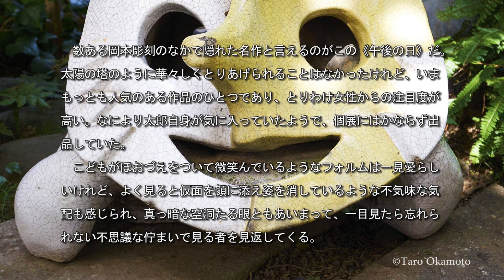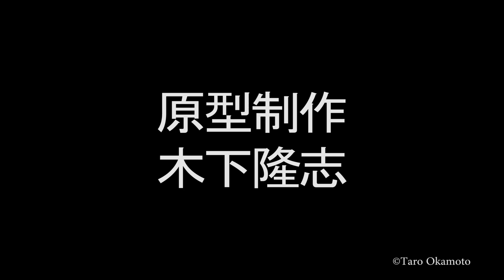- KAIYODO figure showcase ONLINE - ポリストーン製塗装済み完成品 午後の日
（C）Taro Okamoto

動画内の造形物は全て開発中の物です。
実際の商品とは異なる場合があることをご了承ください。

■ポリストーン製塗装済み完成品 午後の日
●販売価格：4,500円（税別）
●発売予定時期：2021年春予定
●原型制作者：木下隆志
●販売場所
「太陽の塔」ミュージアムショップ・岡本太郎記念館・川崎市岡本太郎美術館・現代芸術アトリエHP　他関連施設

〇商品紹介内容
日本を代表する芸術家 岡本太郎の彫刻作品『午後の日』ポリストーン製ミニチュアフィギュアです。
こちらの作品は東京の岡本太郎記念館の庭にある陶製の作品をモチーフに制作しています。
こどもがほおづえをついて微笑んでいるような特徴的なフォルムを、海洋堂造形師 木下隆志が忠実に再現しています。
表面のスムースな質感と左右の瞳と口の空洞までも再現していて、見ている人をひき込む不思議な魅力があります。

インテリアとしても最適です！

「太陽の塔」ミュージアムショップ・岡本太郎記念館・川崎市岡本太郎美術館・現代芸術アトリエHP　他関連施設で2021年春発売予定です。